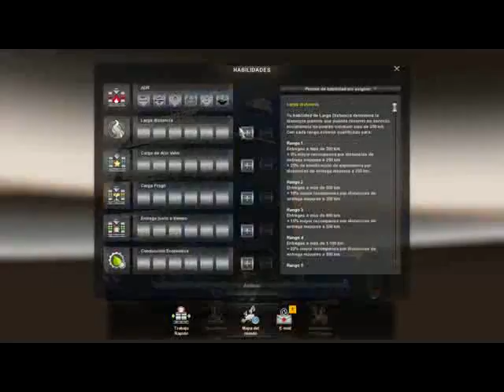Lawyer Brotehr and Sister Car Tuning Exhaust Tutorial clip7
Today i am talking about Lifestyle, Cars and Tutorials in a cool video from a USA Lawyer. There is a small Prank too :D I also review some products. Hopefully you'll enjoy it, cause its entertaining and funny :)